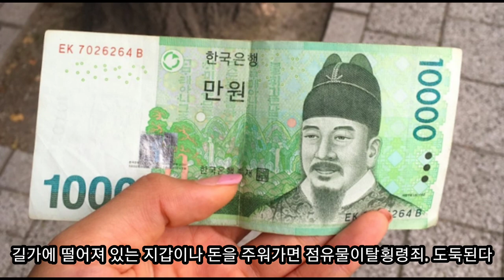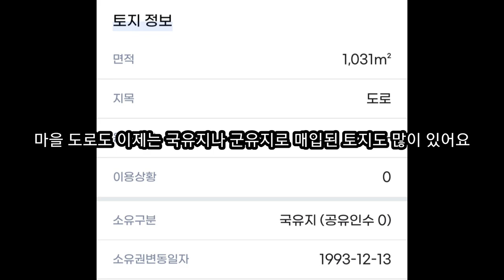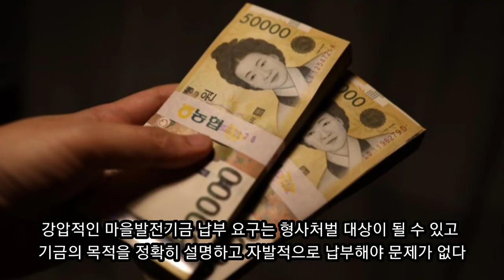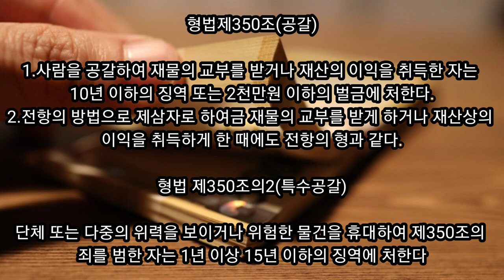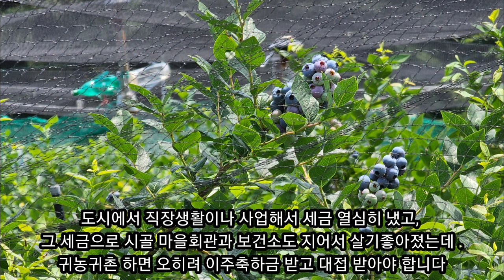시골 마을발전기금 강요는 범죄 ♤ 이장은 대통령 다음 서열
시골 마을발전기금 강요는 공갈 강요 범죄 입니다

이장은 대통령 다음 서열.
텃세 부리고 귀농귀촌한 젊은이는 동네 머슴살이 해야 한다